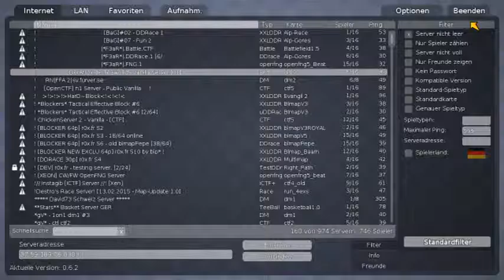Lets Play - Teeworlds [11] Neue Planungs idee für Channel Trailer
Heute werden wir uns in ein Einzel Match begeben und ich erzähle euch nochmals meine Idee zum kommenden neuen Channel Trailer.
Wer mag kann mit wählen und mit helfen ein neuen Trailer mit den besten Momenten die ihr wählen könnt in ein Video zu verewigen.
Bei nachfrage zum neuer Planungs-idee in die Kommis!